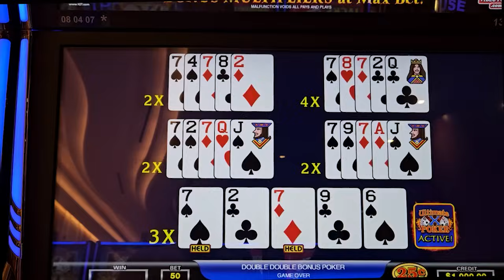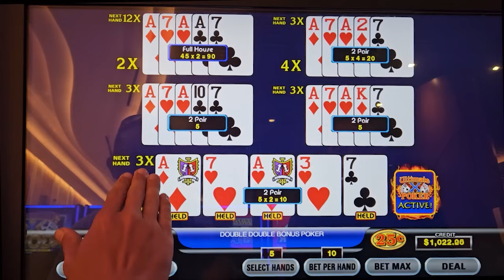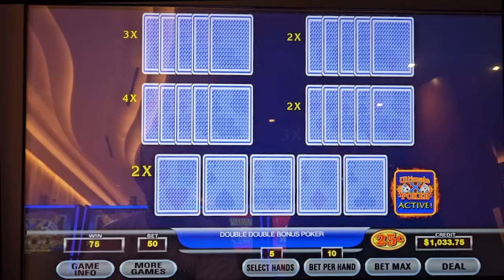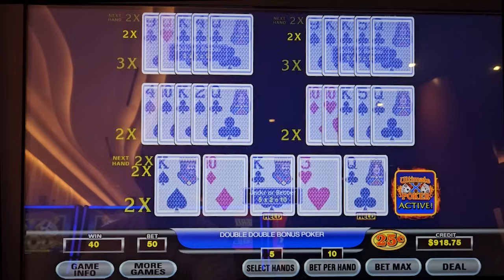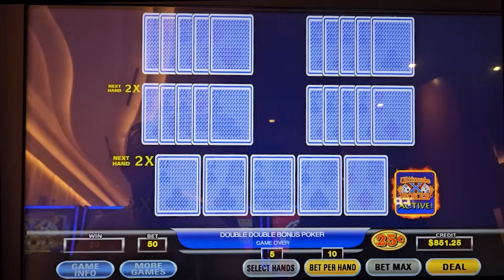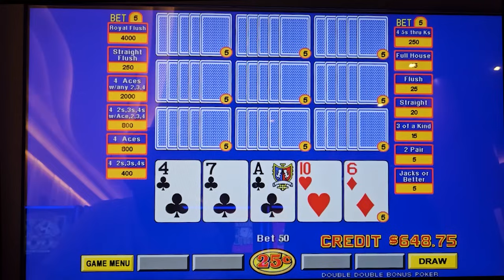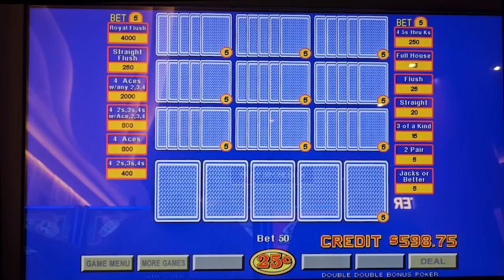Can Ultimate X Double Double Finally Treat us Well?!